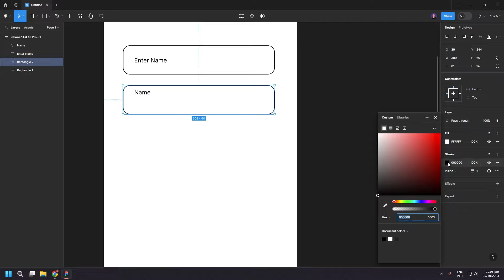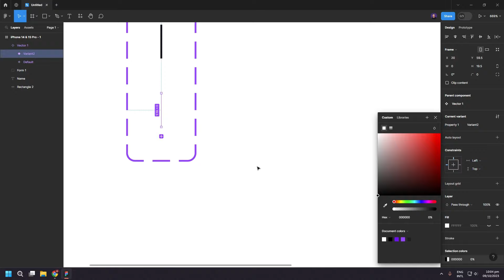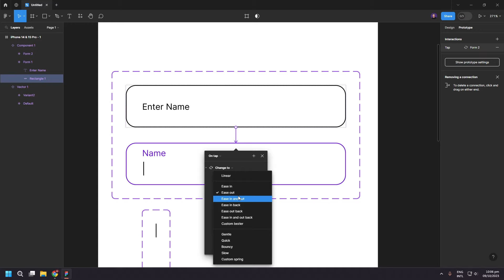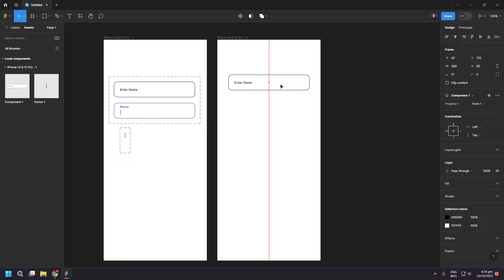How to make an Interactive Form Field in Figma | 3 Minute Figma Tutorial